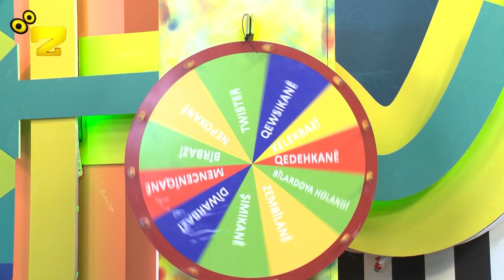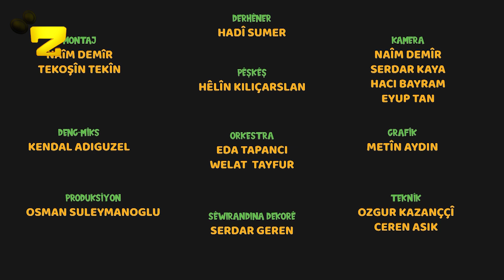Zarok TV - Kêf Kêfa Min E (S2) - Beş: 34 (Pêşeva)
Bername: Kêf Kêfa Min E (S2)
Beş: 34 (Pêşeva)
Rojên/Saetên Weşanê (GMT +3):
Nava heftê her roj: 07.00, 17.05, 20.45
Dawîya hefteyê: 06.55, 16.25, 19.50

Pirogram: Kêf Kêfa Min E (S2)
Beş: 34 (Pêşeva)
Rojê/Saetê Weşanî (GMT +3):
Mîyanê hewteyî her roje: 07.00, 17.05, 20.45
Peynîya Hewtêyî: 06.55, 16.25, 19.50